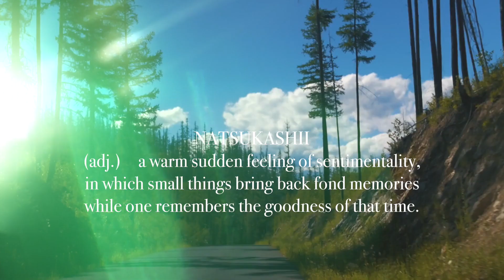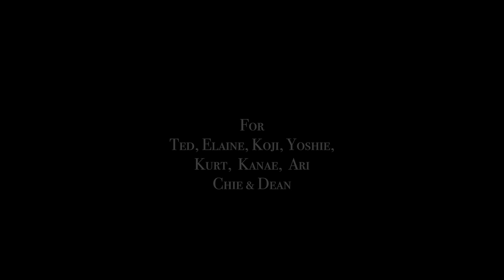Natsukashii | a film about memory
A short film I made almost 4 years ago, using home video shot on Mini-DV & Sony Digital Camcorders. I don't typically plan on uploading older works, but with winter approaching, I've been stuck in my feels, and I just wanted to revisit this warm piece I made about memory.